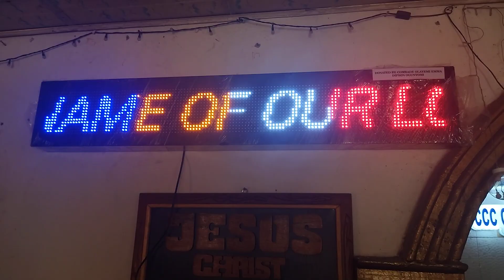WELCOMING DISPLAY SIGNAGE AND INDOOR SIGNAGE